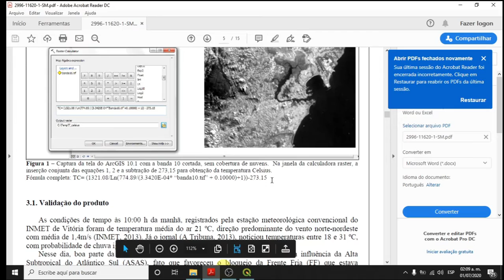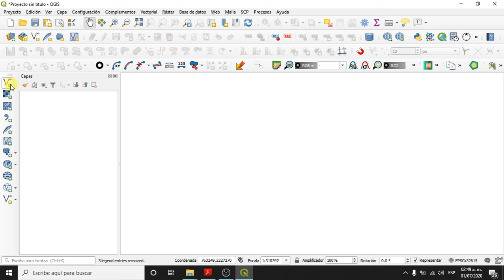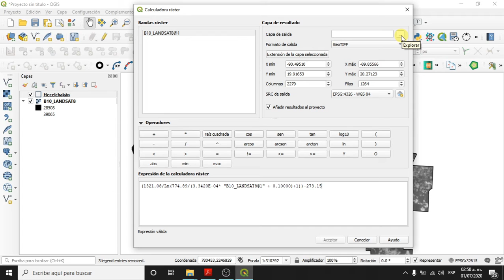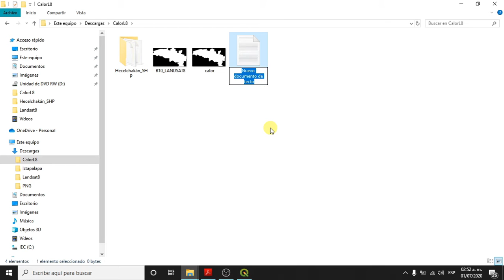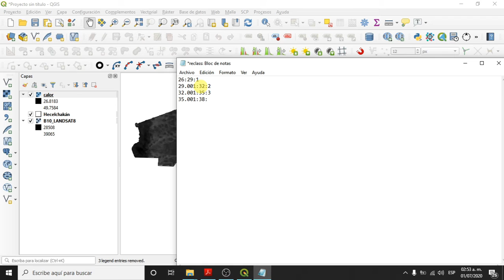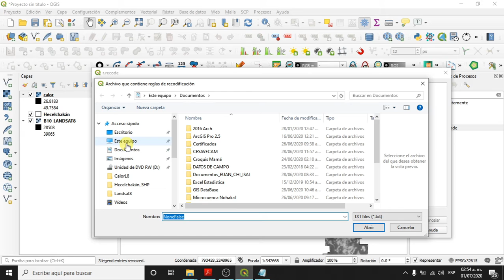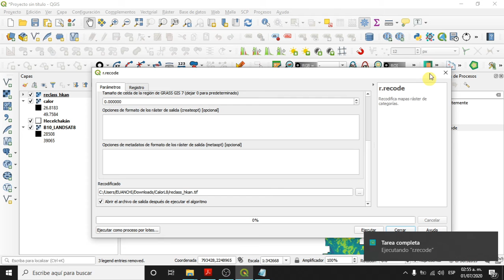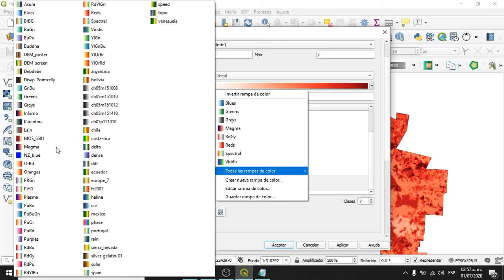Cómo calcular la temperatura superficial con LANDSAT8 en QGIS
En este vídeo aprenderás a calcular la temperatura superficial utilizando la banda 10 del satélite LANDSAT8.

OBTEN LA IMAGNE AQUI!

Facebook.com/Geomapchi/